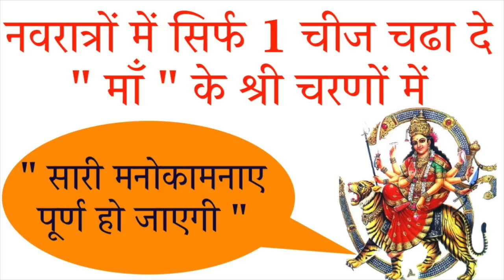नवरात्रों में सिर्फ 1 चीज चढा दे " माँ " के श्री चरणों में " सारी मनोकामनाए पूर्ण हो जाएगी "